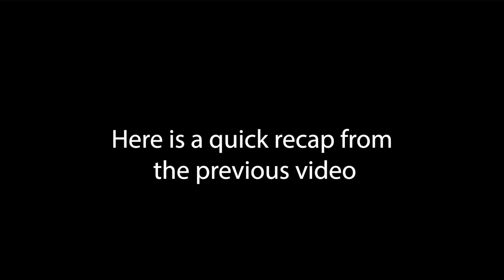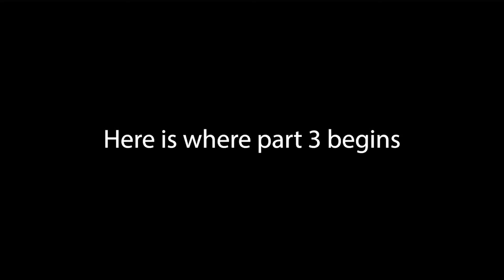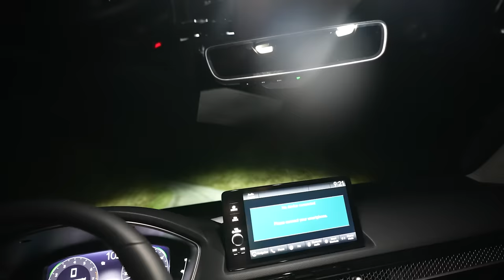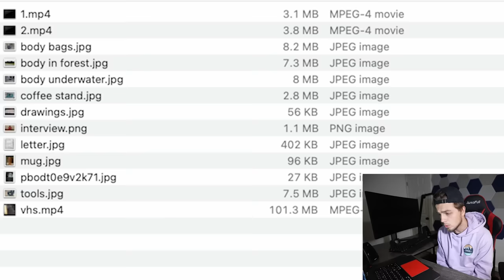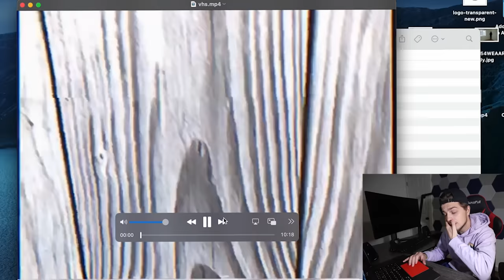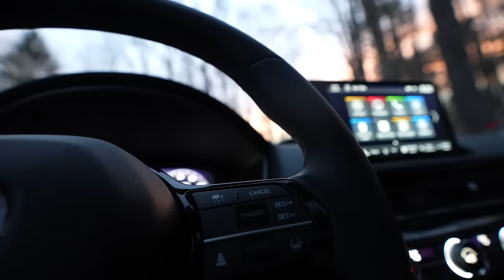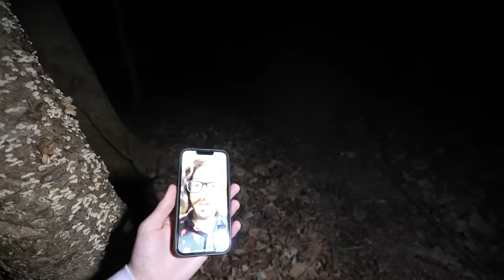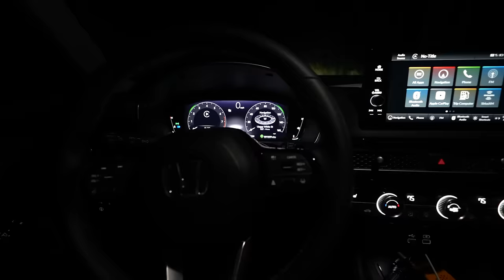Our Scariest Experience While Filming - We Were FOLLOWED and LOST in Terrifying Forest PART 2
Jasko and Ben traveled to a location and had a horrifying experience within.  We were definitely not alone here, there were people here doing strange things... We encountered these people in this creepy building and it was one of our scariest randonautica experiences of all time.

Jasko - Jasko travels to haunted locations all over the world.  He films his terrifying experiences at these locations.  Tonight, he stayed inside of a haunted hospital known as Pennhurst Asylum